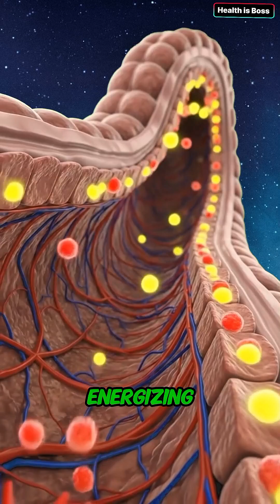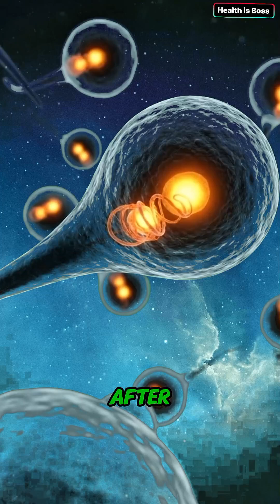Red Bull vs Your Body – Inside View Animation 🧠💥